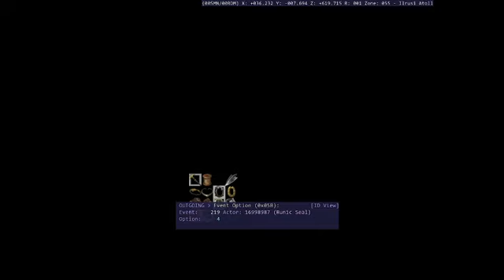Assault Extermination with Undead Slime